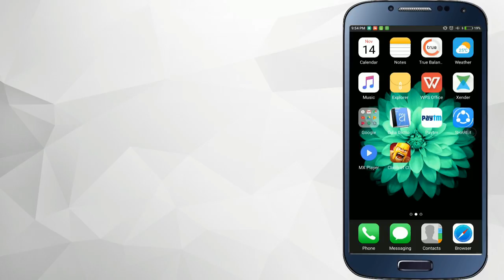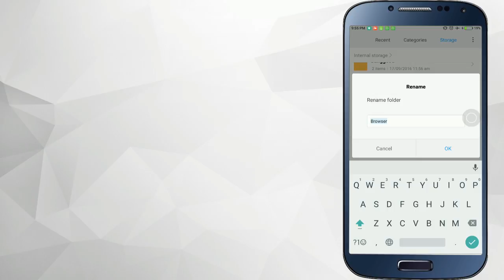how to hide files without instling any apps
hello friends me hnu app ka dost omkar .
or app logo ko hamare channel pe bahot bahot swagat he jis ka nam he come to know,,,,to dosto  es video me me app ko batauga ki app kase bina apps instel kar ke app ka file hide karsakte he